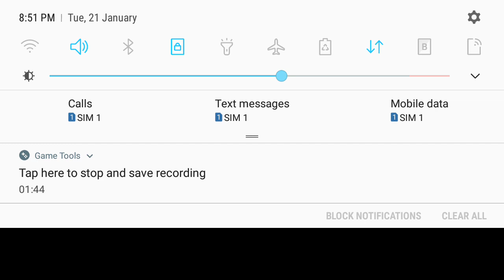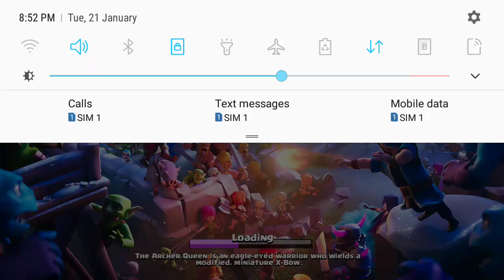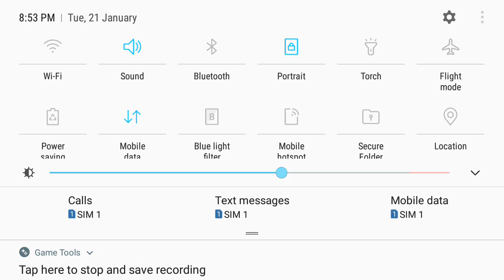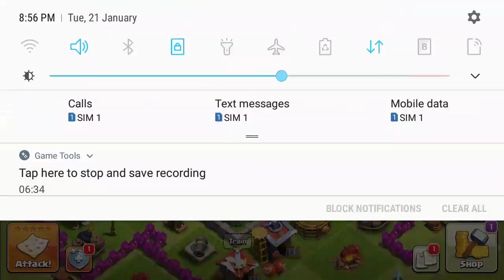A dragon attack by dhruv gaming